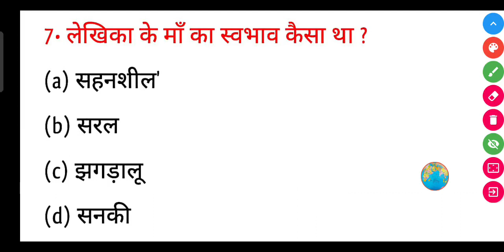लेखिका के माँ का स्वभाव कैसा था ?